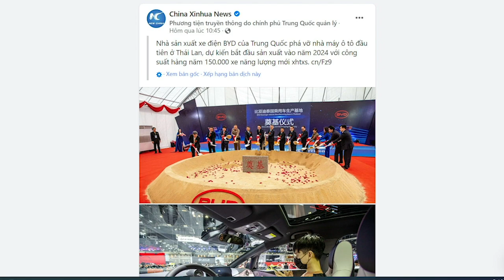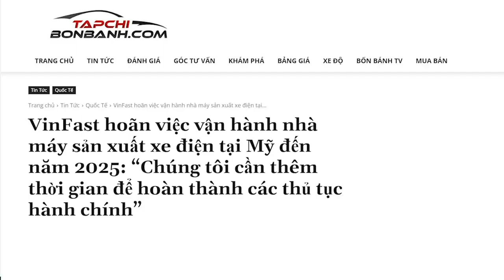Vương Đình Huệ cùng Tô Lâm mò về quê Tô Lâm, kết nối lớn „răn đe“ Thủ Chính?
Vương Đình Huệ liên kết với Tô Lâm sẽ tạo ra liên minh rất mạnh, Phạm Minh Chính sẽ vất vả vì mối liên minh này!